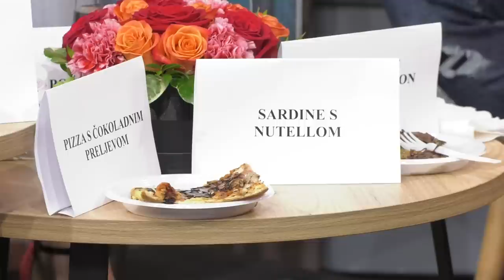Luka Basi | Dalibor Petko Show | 16.06.2019. | CMCTV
Luka Basi je mladi i talentirani pjevač koji je iz dana u dan sve popularniji te je postao miljenik ženskog dijela publike! Svoju karijeru je započeo prije dvije godine kada je otpjevao duet s Joletom za pjesmu "Nisam ja od jučer", a nakon toga snima hit za hitom u raznim duetima s estradnim zvijezdama i samostalno.

Luka Basi | GLAZBENI BROJEVI | Dalibor Petko Show | CMCTV

mix & produkcija live pjesama: RAAY MUSIC ( Branimir Levac & Raay)

Solo
Istrijanko ružo moja
Ružo bila
Sedam noći
Seko moja
U bijelom
Upalimo ljubav
Moja
Nisam ja od jučer
Vigor - Šatori feat. Isaac Palma